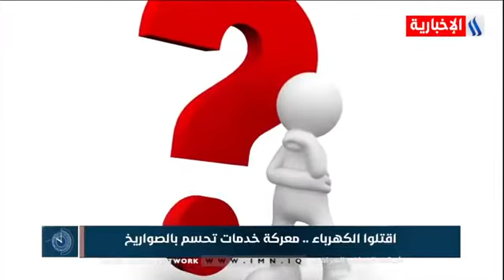العاشرة-اقتلوا الكهرباء.. معركة خدمات تحسم بالصواريخ-محمد غازي الاخرس